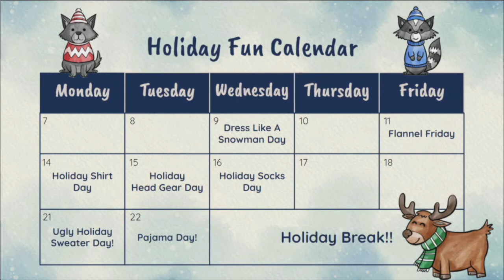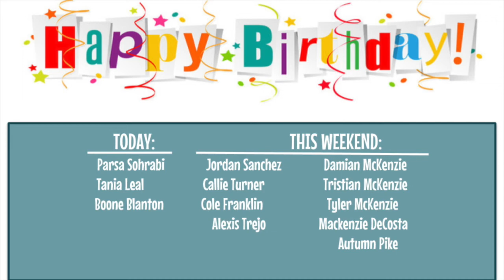Friday 12/11/20 Mornings @ The Mill - School News